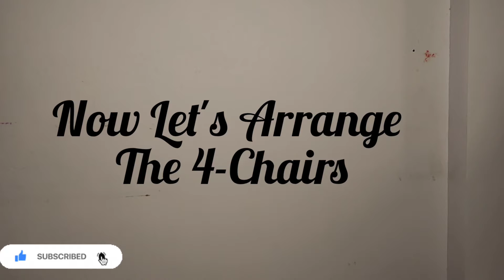How To Make Diy Toy/FortArsh Girls Vlogs#9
Stay Till The End Of The Video